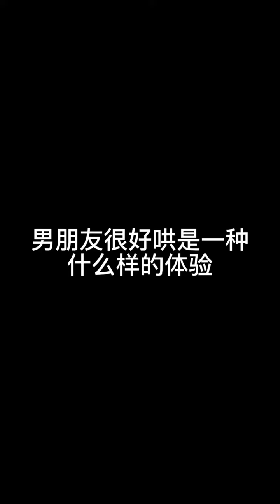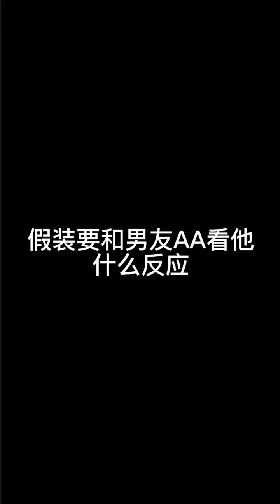当我故意试探男友底线，没想到被强制解决，最终他却得寸进尺！【沈嘉豪】